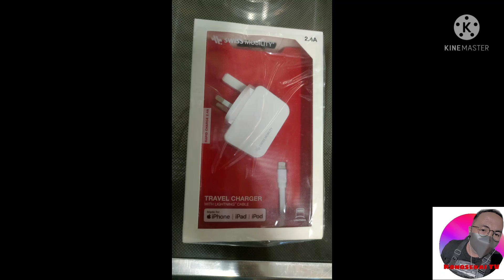Unboxingblog mysterybox sa halagang 250.00 pesos